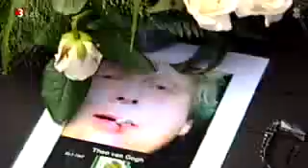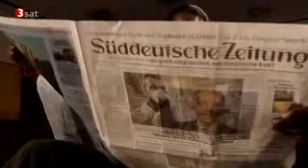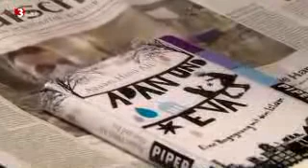Best of 2013 Ayaan Hirsi Ali Interview deutsch)